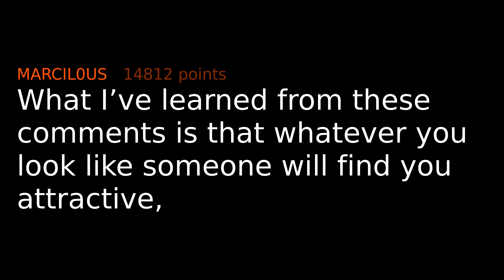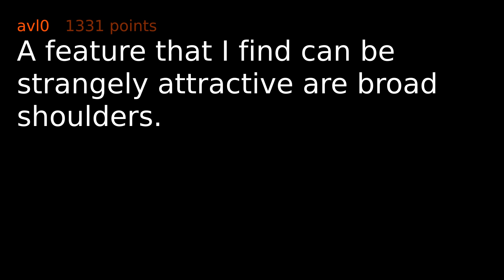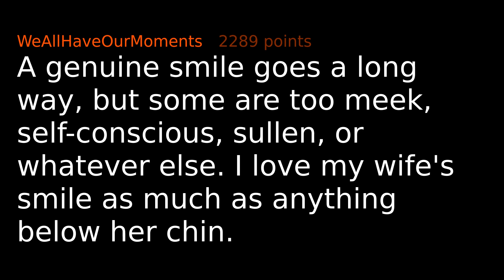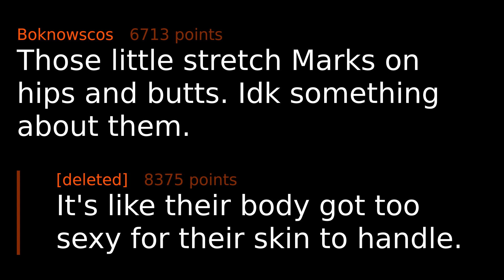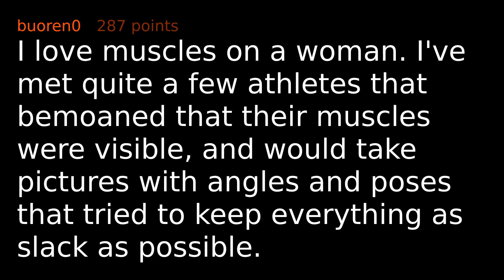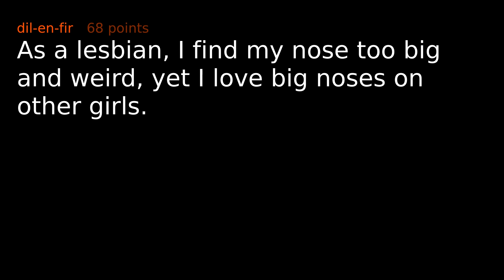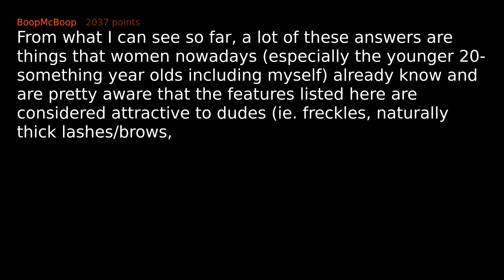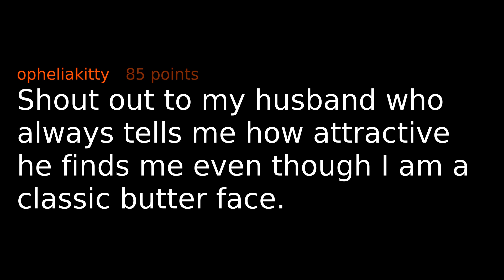Men Share Features Women Think Are Ugly That They Like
Men of r/AskReddit share features they think are attractive that women don't like.